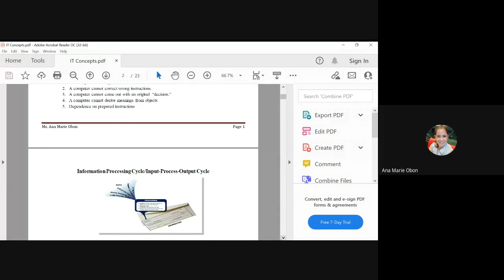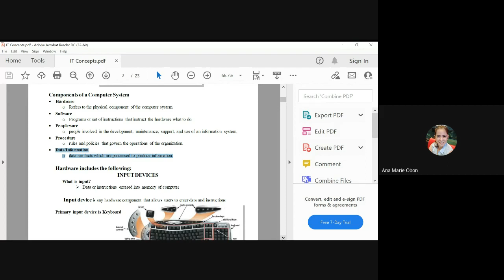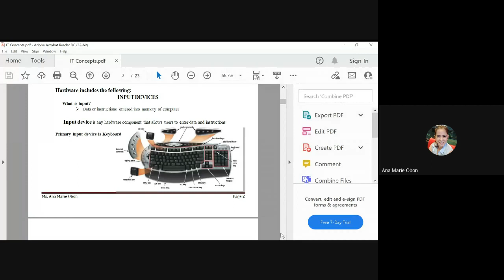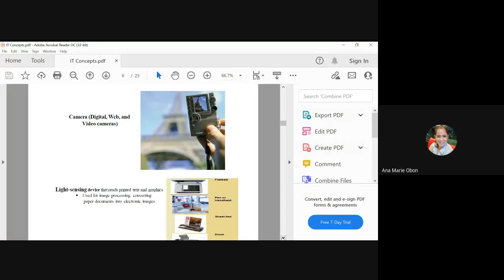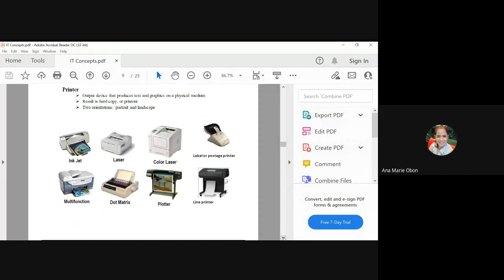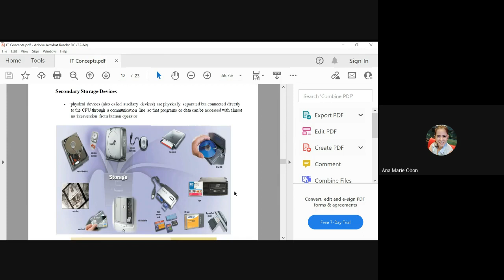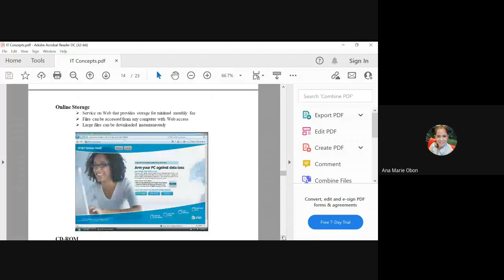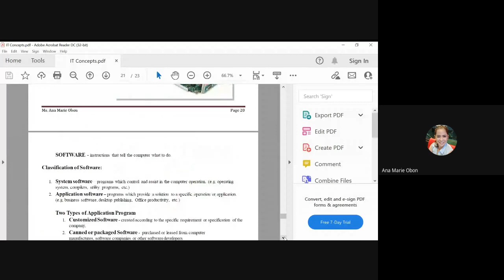COM101 COMPONENTSOF COMPUTER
Lesson 2 class discussion trial video recorded.